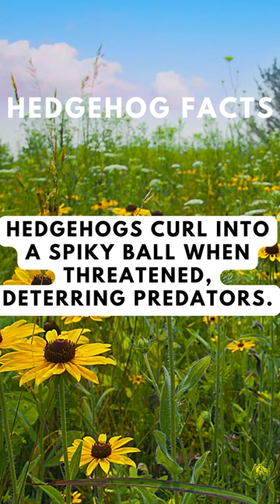Fast Facts - Hedgehog